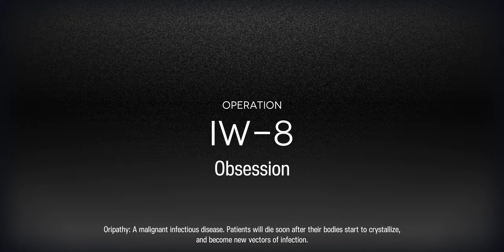IW-8 Rerun Trust Farm | RMA70-12 | High-End AFK | 3 Operators【Arknights】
As mentioned, Ethan at e1 level 1 with skill lv7 is enough. Both Ethan and Bagpipe's modules are not needed. Operators in this video are at skill M3 aside from Ethan, at skill level 7.